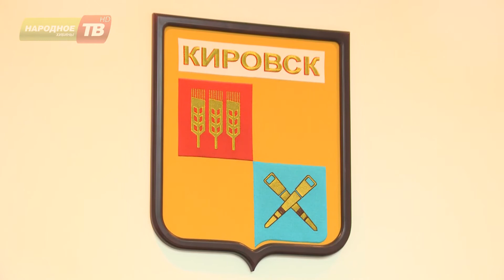Главная цель проекта – привести в порядок коммунальный сектор страны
Кировское отделение «Единой России» включилось во всероссийский партийный проект «Управдом». Главная цель проекта – привести в порядок коммунальный сектор страны: вместе с россиянами выявить недоработки в каждом конкретном населенном пункте, взять их на карандаш и осуществлять контроль за их устранением.